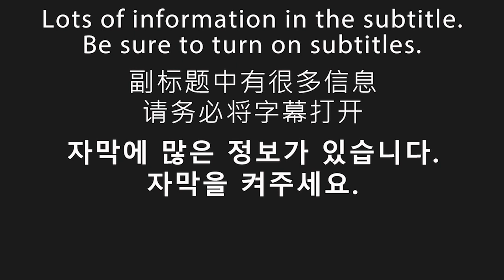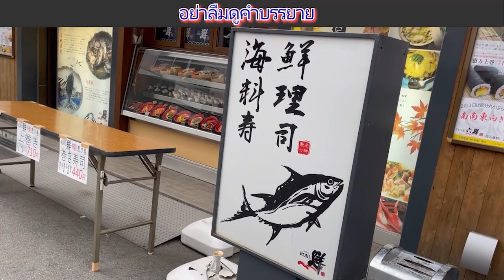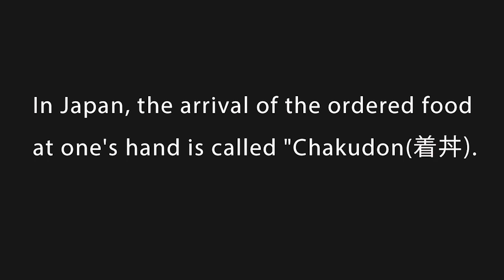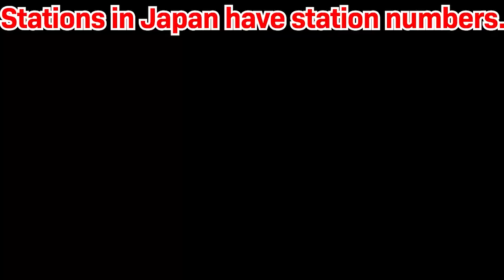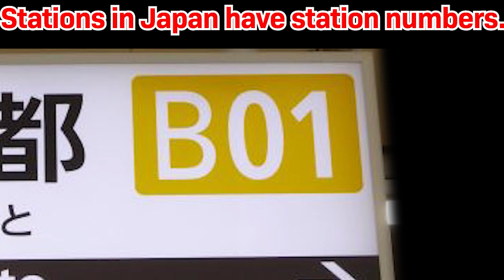Very cheap and delicious sushi made by sushi chefs [Osaka food 오사카 음식] #109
0:01 opening
0:13 map
0:57 Restaurant name
1:03 Store appearance
1:23 Inside the store
1:57 meal to order
2:38 meal introduction
3:29 Impressions of eating
5:28 price
5:41 business hours
5:46 Nearest station
5:52 Distance from the station
5:59 What is a station number?
6:07 Let's check

⭐️Today's store⭐️
"ROKUSEN"
⭐️Today's meal⭐️
"Tsutenkaku set"